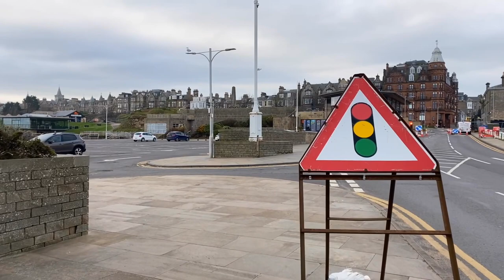St Andrews, Fife | Scotland Town Centre Virtual Walking Tour 2023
St Andrews, Scotland’s world-famous Home of Golf, is known for its historic university, filming location of the movie Chariots of Fire, student days of Prince William and Kate Middleton, medieval streets and gorgeous traditional buildings. The town is filled with exciting things to see and do, from St Andrews Cathedral to nearby Scotland’s Secret Bunker.

But where is St Andrews? Standing proudly on the east coast and within half an hour from Dundee and less than two hours from Edinburgh and Glasgow, it’s easy to explore this historic gem in the Kingdom of Fife.

🗓 Date filmed: Monday - April  17, 2023
📍 Filming Location: St Andrews, Fife | Scotland 🏴󠁧󠁢󠁳󠁣󠁴󠁿

TIME STAMPS:
00:00 PREVIEW
00:48 WEST SANDS ROAD
06:20 OLD COURSE GOLF CLUB
07:36 MARTYRS MONUMENT
09:34 THE SCORES
12:54 ST ANDREWS UNIVERSITY
18:24 ST ANDREWS CASTLE
20:07 NORTH CASTLE STREET
22:04 SOUTH CASTLE STREET
22:43 MARKET STREET
26:57 LOGIES LANE
28:33 HOLY TRINITY CHURCH
29:37 SOUTH STREET
33:56 ST ANDREWS CATHEDRAL

Hope you enjoyed this walk! Join me again next time 🙂

Hello & welcome to Scottish Journeys. I enjoy going for walks, travelling & general sightseeing. I created this YouTube channel so I could share my journeys with you virtually.

Most of my videos are filmed in first person perspective as a virtual walking tour or bus ride, using 3D Binaural Audio so you can experience these places as if you were there with me.

Thank you for visiting my channel, and I hope you enjoy my travels.

🎙 Binaural mic - ROLAND CS-10EM Binaural Earphones And Mic

💿 Memory Cards - SanDisk Extreme Pro Micro SD
128GB

🖥 Computer - 27 inch 2020 Apple iMac with Retina 5K Display

Please do not copy, reproduce, distribute or re-upload any of my content without my permission.